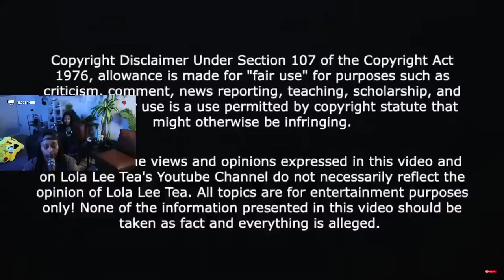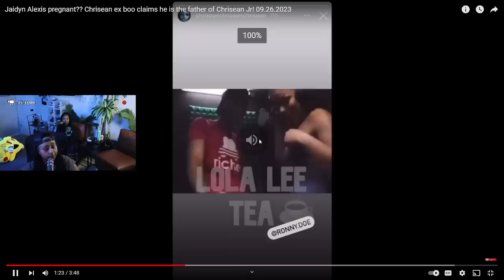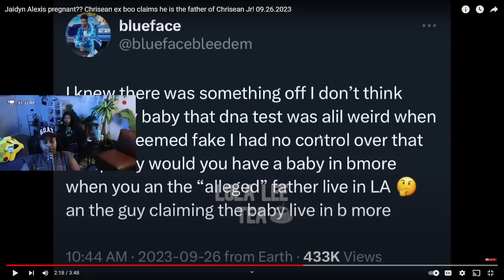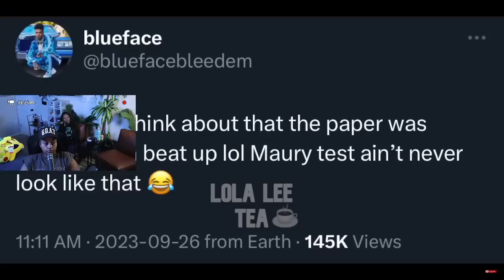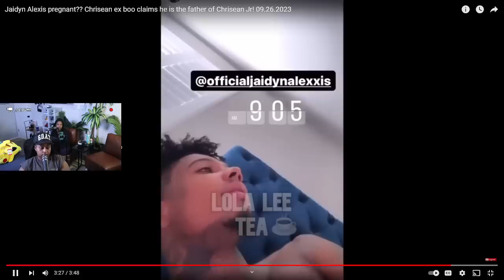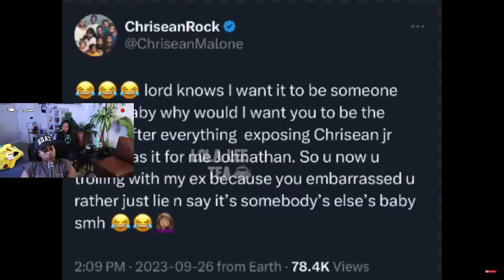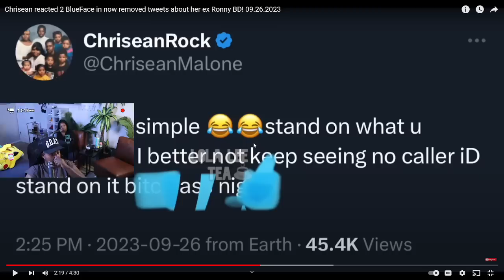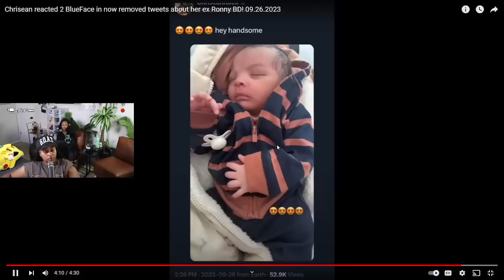Chrisean RESPONSE to Blueface ALLEGING that he is NOT the “PAPPI” to JR 🤣 “Good You Be In The WAY”